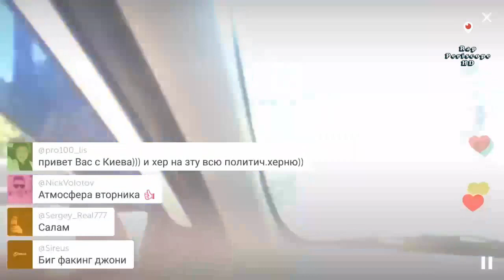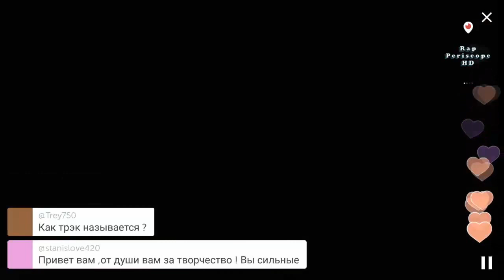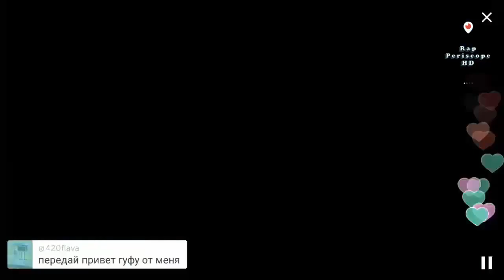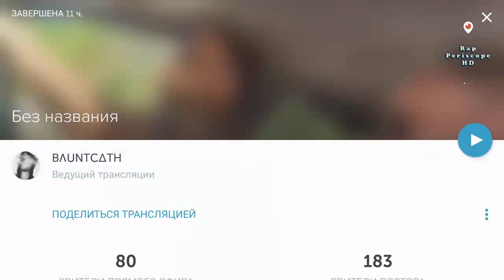Guf и ΒΛUΝΤCΔΤΗ Гоняют по Бали в Индонезии День 4 (07.06.2016)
Guf Periscope и ΒΛUΝΤCΔΤΗ Periscope Гоняют по Бали в Индонезии День 4
-periscope баста
-periscope айза
-periscope Schokk